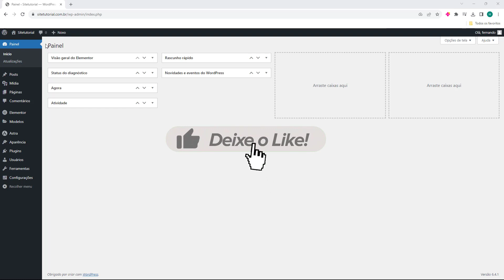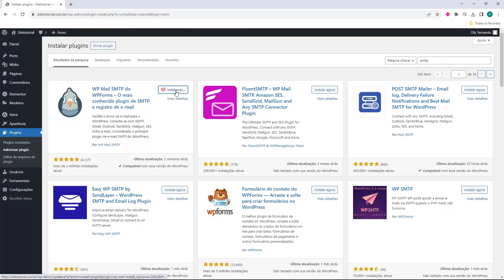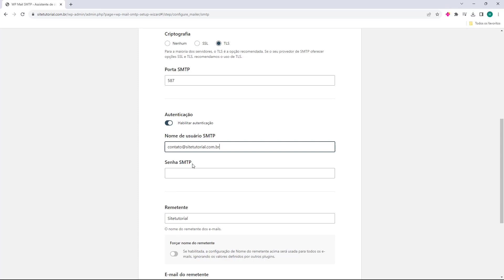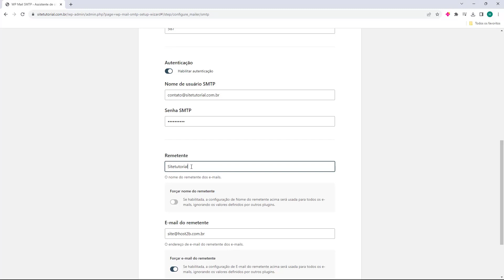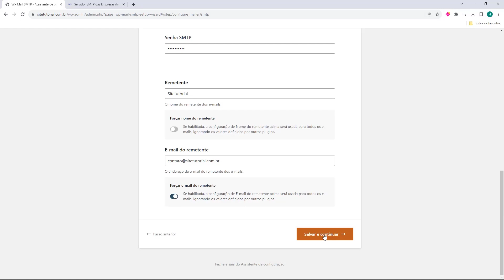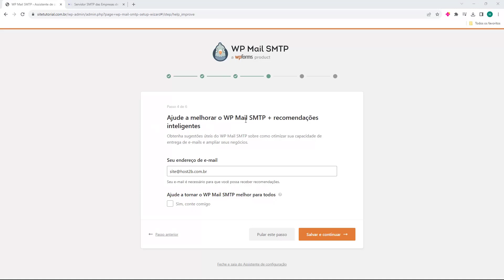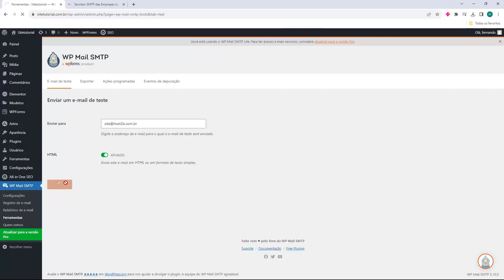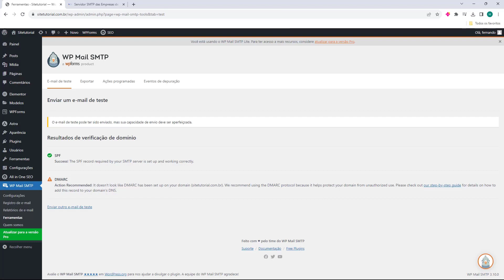Como resolver erro do WordPress não enviar e-mail na Locaweb (Rápido e Fácil) 2024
Aprenda Como resolver erro do WordPress não enviar e-mail na Locaweb facilmente e em poucos minutos